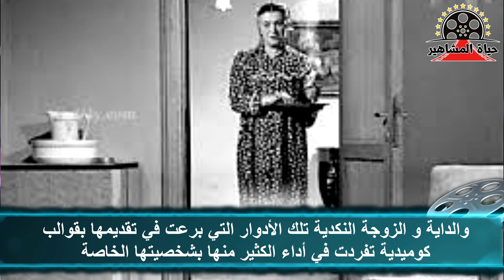جمالات زايد الفنانة الثرثارة صاحبة اشهر زغرودة في الوسط الفني - حياة المشاهير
جمالات زايد الفنانة الثرثارة صاحبة اشهر زغرودة في الوسط الفني - حياة المشاهير ولدت الفنانة جمالات زايد في 16 فبراير من عام 1919، لأسرة فنية فهي شقيقة الفنانة آمال زايد، وبنت شقيقتها هى الفنانة معالى زايد البداية كانت من الإذاعة، حيث لمعت شخصية جمالات زايد التي اشتهرت في بدايتها بأدوار الساحرة الشريرة، لتنطلق بعد ذلك في مشوارها الإذاعي لتتألق في "ساعة لقلبك" من خلال دور أم بندق، وكذلك في المسلسل الإذاعي "عيلة مرزوق أفندي" التي قدمت فيه شخصية أم علي وفتحت الإذاعة المصرية الباب على مصراعيه أمام جمالات زايد لتتلقفها السينما في معظم الأفلام في الخمسينيات والستينيات
ما عليك سوى الانتساب إلى هذه القناة للاستفادة من المزايا: